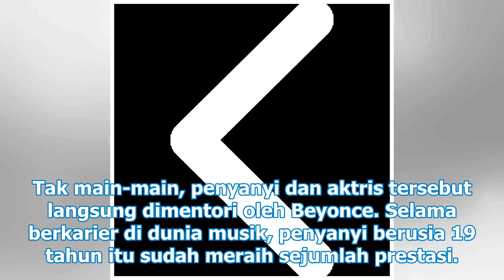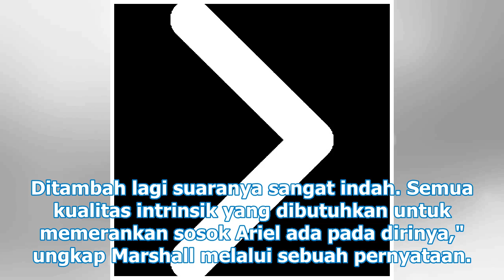Didapuk Jadi Putri Ariel di 'The Little Mermaid', Siapa Halle Bailey?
Jakarta - Disney belum lama ini mengumumkan putri terbarunya. Halle Bailey didapuk memerankan Putri ...